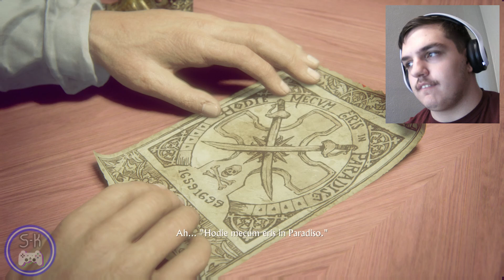NADINE ROSS JUST KICKED MY BUTT!!! | Uncharted 4: A Thief's End | Part 5 (PS5/Gameplay/Walkthrough)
Welcome to let's play Uncharted 4: A Thief's End on PS5.

S-K Gaming -  @its.superkinggaming
Super-King -  @its.superkingofficial